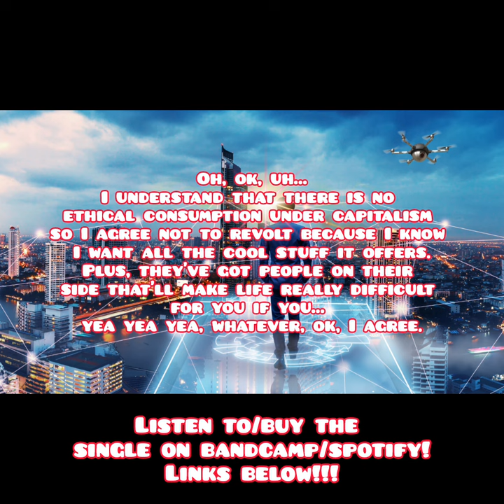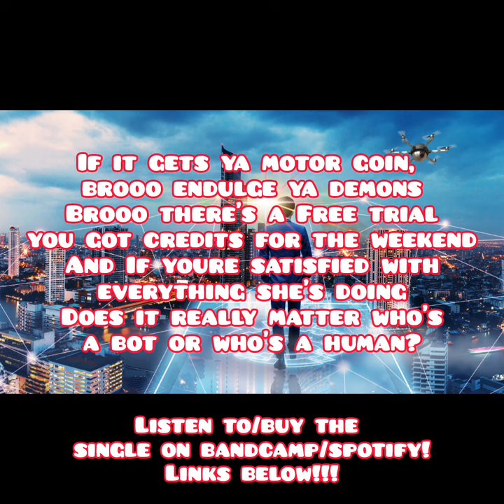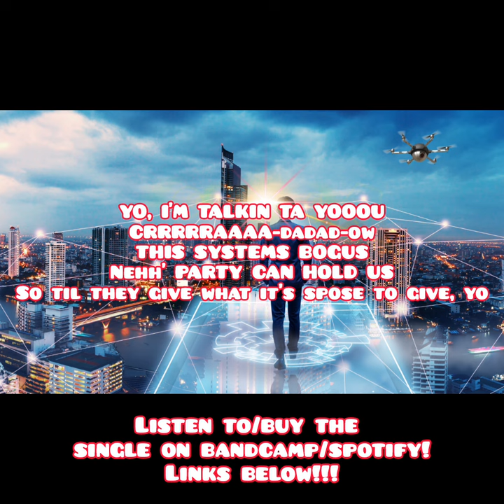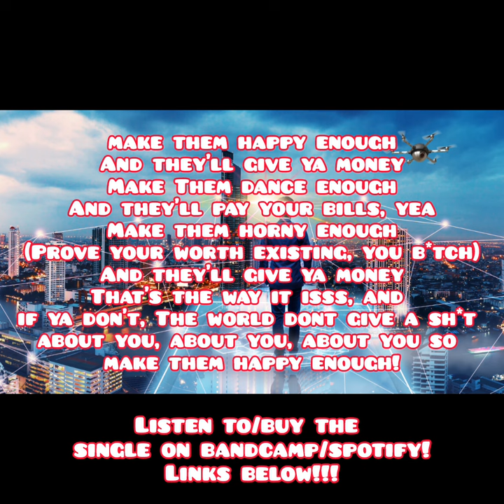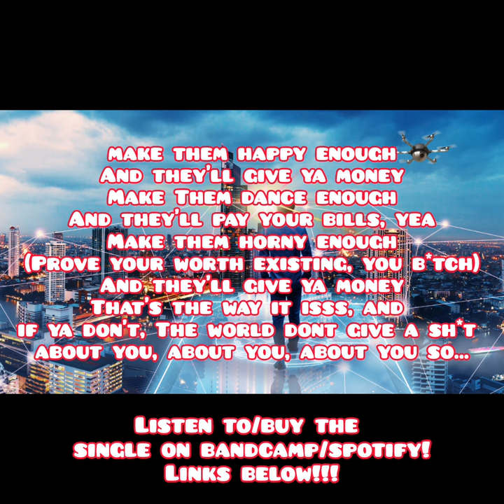Johnny Mystro - MAKE EM HAPPY(haiper tek sentshuri kruzer)